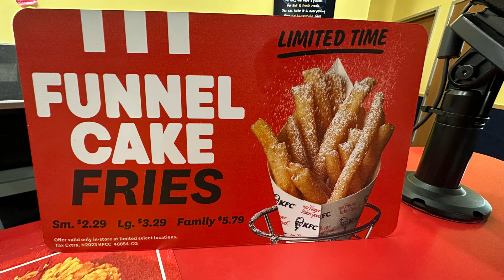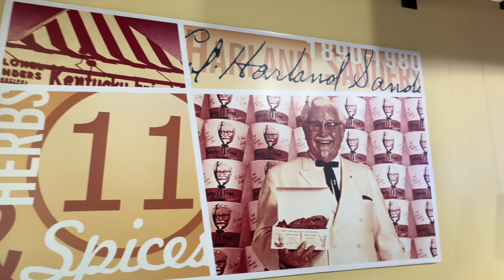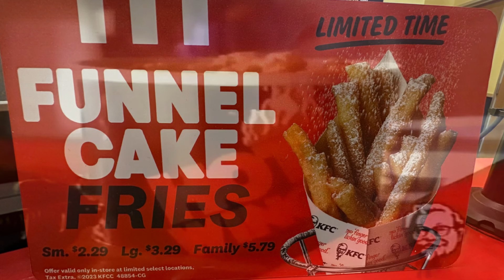KFC New Hot & Spicy Wings (Limited Time) 8 For $4.99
Join us at KFC for some new Hot and Spicy Wings for the 2023 NFL season. These wings are 8 for $4.99 so that's a great deal. We will show you the new wings and what we think of this new version of them. They are double hand breaded so that will make them very crispy. KFC has made these a limited time item. So let's go inside KFC and try them for the first time.